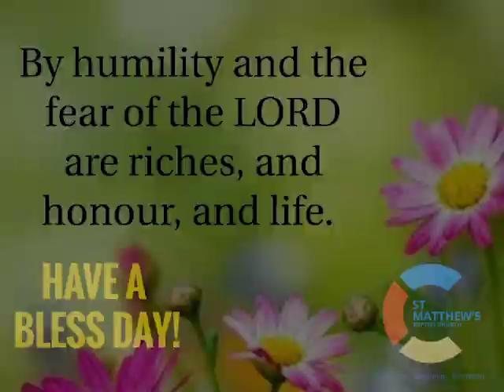July 1st Audio Announcements